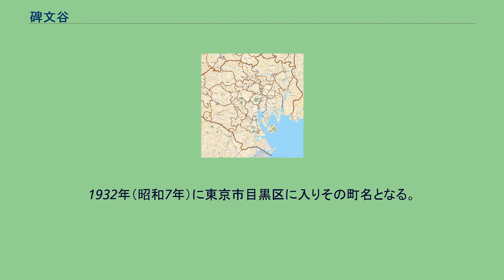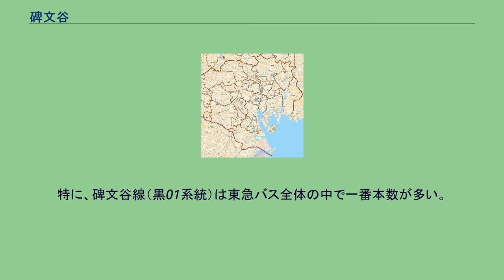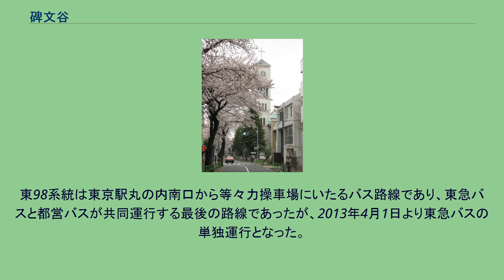碑文谷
日本 」 東京都 」 目黒区 」 碑文谷 碑文谷（ひもんや）は、東京都目黒区の地名。
現行行政地名は碑文谷一丁目から碑文谷六丁目。
地区内には東京都道318号環状七号線（環七通り）および東京都道312号白金台町等々力線（目黒通り）の2つの重要幹線道路があり、両者が交差する柿の木坂陸橋は、重要な交通要所になっている。
公共交通の面では、目黒通りを中心とするバス路線網が充実しており、山手線目黒駅方面への便は非常に良い。
最寄りの鉄道駅は東急東横線学芸大学駅・都立大学駅および東急目黒線西小山駅。
他に徒歩で利用可能な駅として、東急大井町線・東急目黒線大岡山駅等がある。
住宅地の地価は、2021年（令和3年）1月1日の公示地価によれば、碑文谷4-12-14の地点で79.8万円/m2となっている。
丁目ごとの面積、および2021年（令和3年）4月1日現在の世帯数と人口は以下の通りである。
碑文谷は、かつては東京府荏原郡にあった村である。
1932年（昭和7年）に東京市目黒区に入りその町名となる。
かつてはタケノコの産地として有名であったが、次第に宅地化された。
かつての荏原郡碑文谷郷、後の碑文谷村に由来する。
碑文谷の由来には碑文谷八幡宮内稲荷社に保存されている梵字を刻んだ「碑文石」のある谷（里）ないし秘文の谷（里）（｢世田谷城名残常磐記」）が起源とするもの、鎌倉・室町期から檜の加工品「檜物（ひもの）」作りが盛んであったことに由来するなど、諸説ある。
碑文谷で農業を営んでいた人物は、安藤文次郎、安藤紋次郎、菅田慶治、菅田重太郎、角田倉、角田元亮、角田九兵衛、角田仲蔵、角田光五郎、富岡佐七、富岡長太郎、宮野磯次郎、宮野菊蔵、宮野鶴吉などがいた。
碑文谷の地主は、角田倉、角田長雄、角田元亮、角田光五郎、富岡金蔵、富岡佐七、宮野菊蔵などがいた。
目黒駅や都立大学駅を起点とした東急バスの路線網が発達している。
特に、碑文谷線（黒01系統）は東急バス全体の中で一番本数が多い。
東98系統は東京駅丸の内南口から等々力操車場にいたるバス路線であり、東急バスと都営バスが共同運行する最後の路線であったが、2013年4月1日より東急バスの単独運行となった。
詳しくは以下を参照のこと。